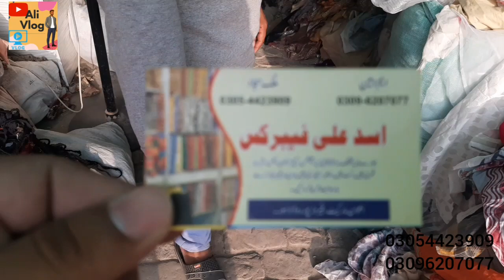Branded cut piece super wholesale market in Lahore/branded cut piece warehouse starting from 10Rs